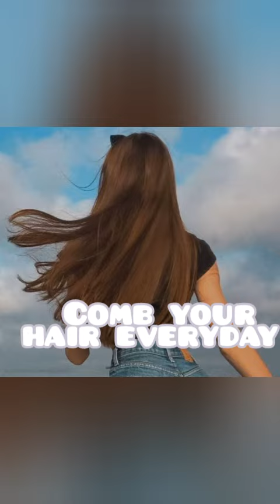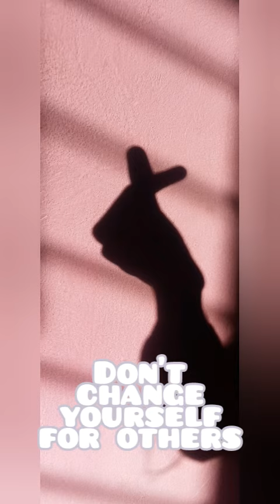How to instant glow up✨ + Tips for 10 to 15 years girls😍glowupforgirls(Creative Avika💜)